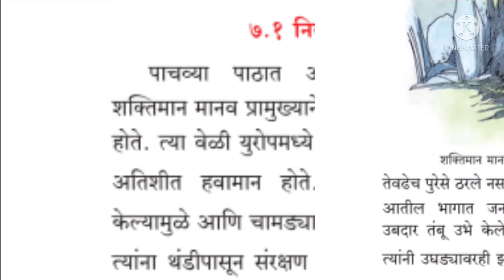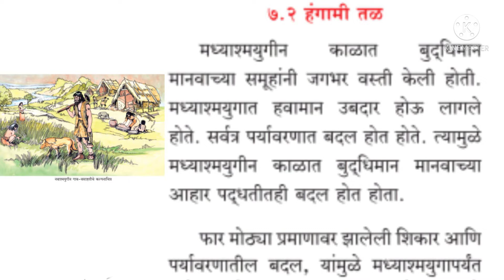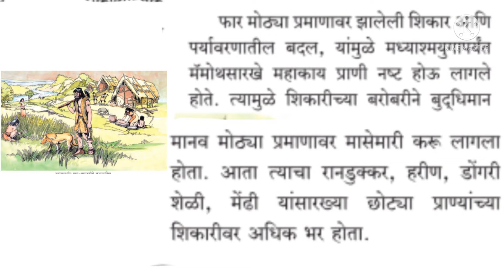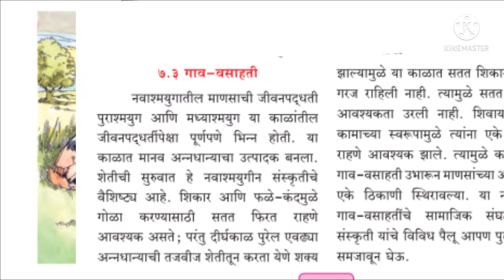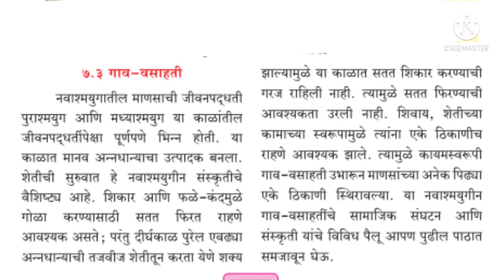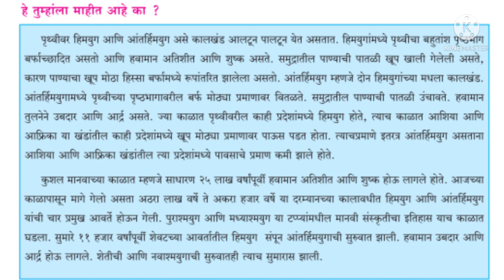निवारा ते गाव वसाहती । इयत्ता पाचवी । परीसर अभ्यास भाग 2 । Nivara Gav Vasahati | std 5